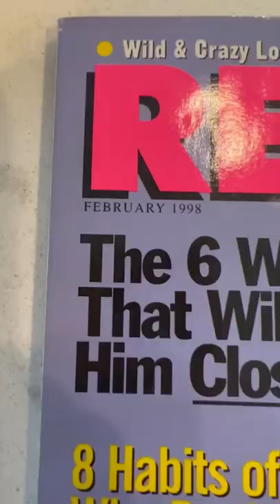What’s new in period protection 1998 edition | disc, tampon hotdog, and pads with wings